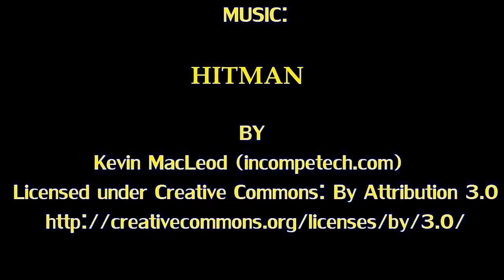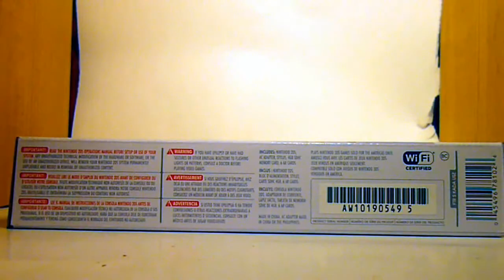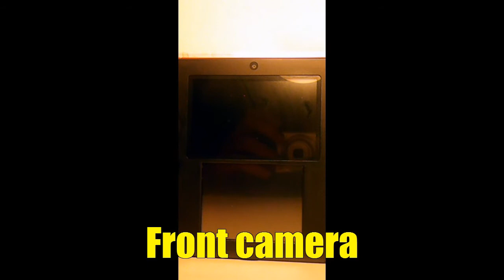UNBOXING NINTENDO 2DS POKEMON X EDITION